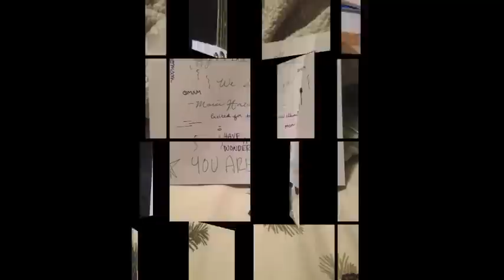Happy Birthday, Raggi! Til hamingju með afmælið!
-Of Monsters and Men Army